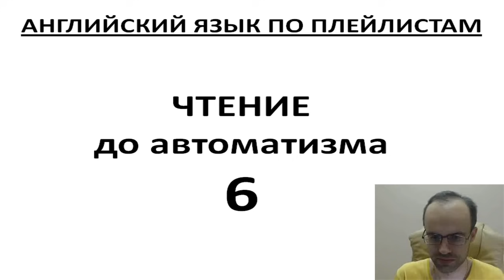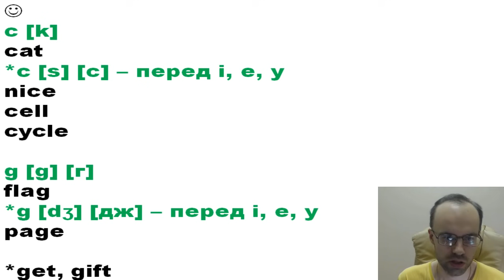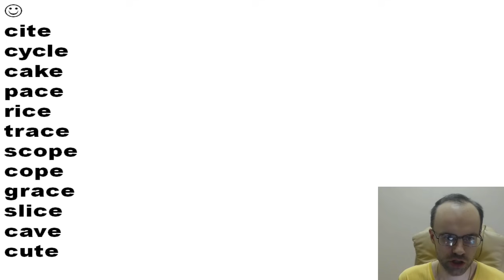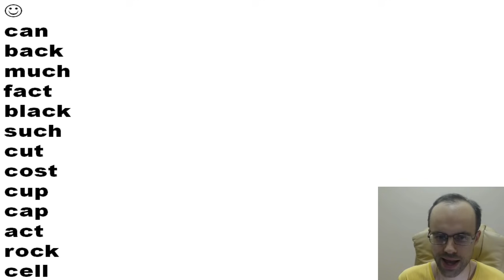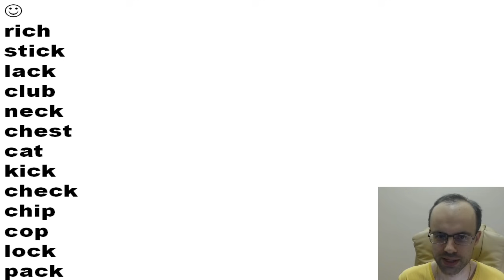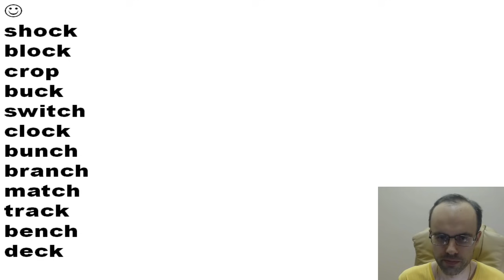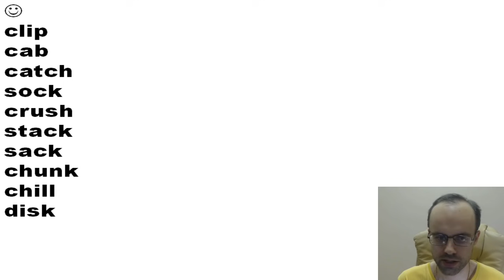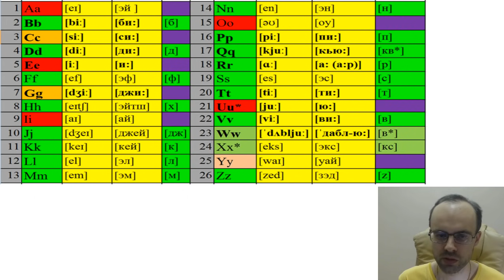АНГЛИЙСКИЙ ЯЗЫК ЧТЕНИЕ ДО АВТОМАТИЗМА УРОК 6 УРОКИ АНГЛИЙСКОГО ЯЗЫКА